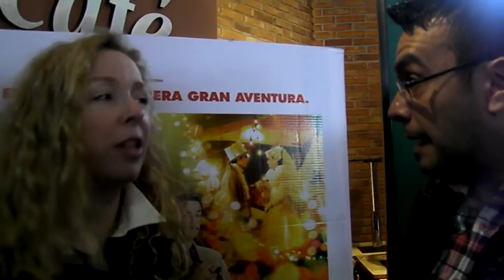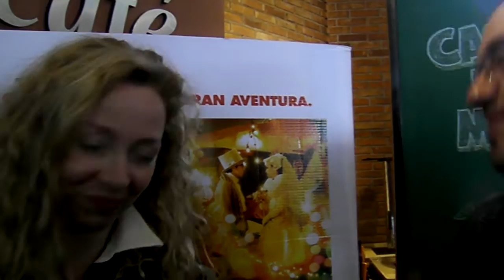Chapeau Argentina: CAIDOS DEL MAPA (Entrevista a Silvina Bosco)